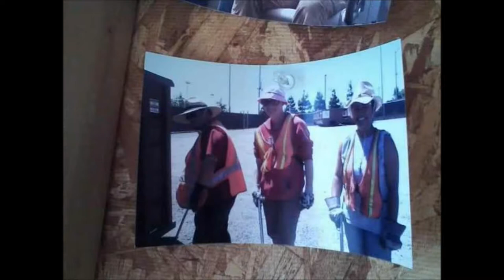Rip Jeff Nutt 1980-2013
heres a tribute to my friend jeff who passed away on saturday